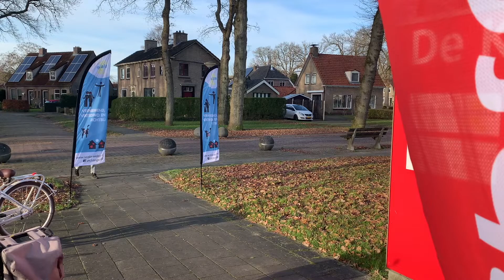Budgetmaatje bij Scala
In deze video vertelt vrijwilliger Ferry over haar vrijwilligerswerk. Zij is budgetmaatje in gemeente Ooststellingwerf en helpt mensen bij hun financiën. Ook vrijwillig Budgetmaatje worden? Kijk dan eens op